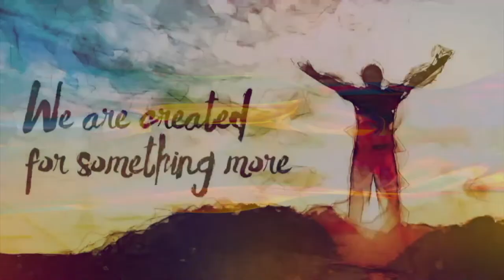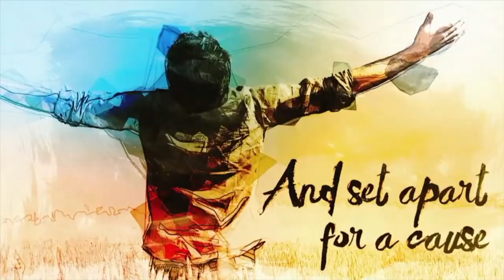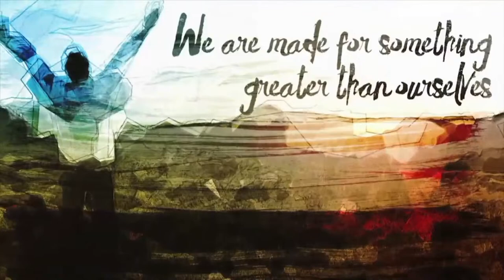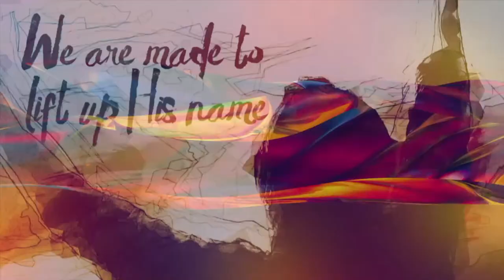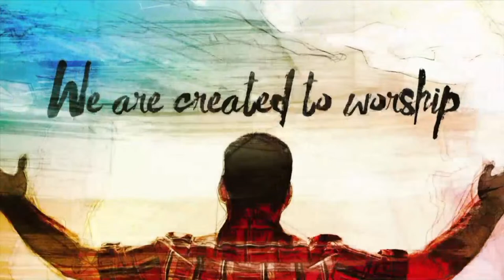4-14-24 Rev. Gabriel Harper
WELCOME! St. John Missionary Baptist Church
900 N. Seacrest Blvd
Boynton Beach, FL